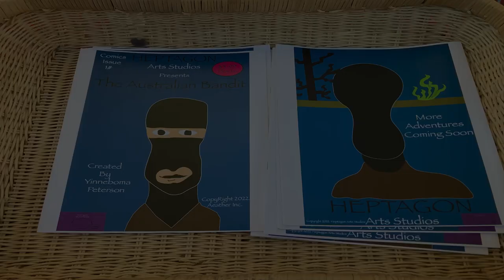The Australien Bandit Comicbook 2022